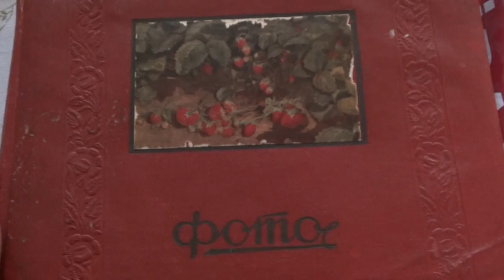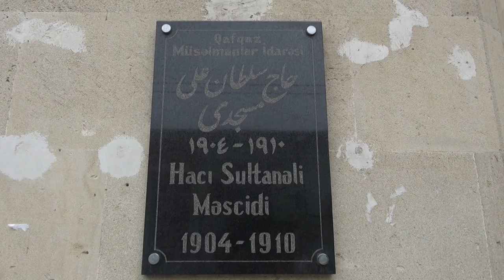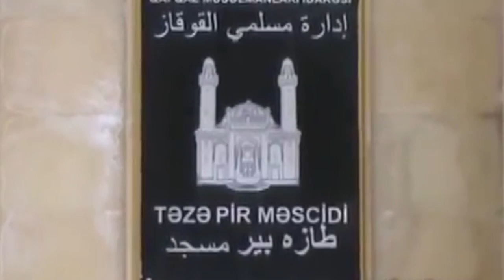Sovetski tarixi, reprikaları, dalanlarla / BJM 26 FINAL PROYEKT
Aygün Səfərli və Fuad Hacıyevin BJM 26 da yekun proyekti.